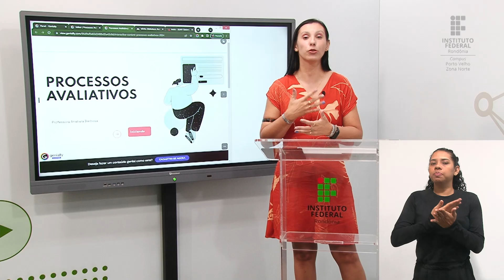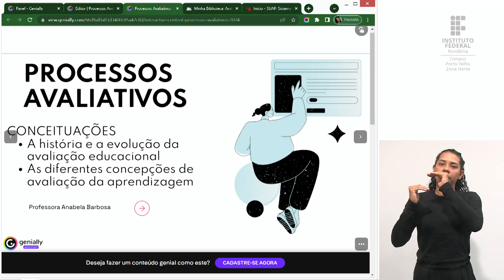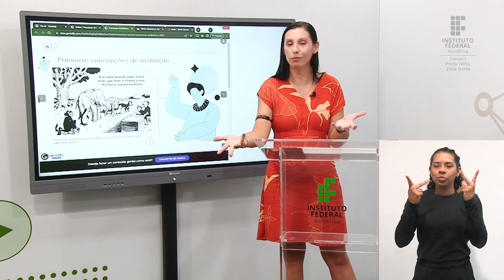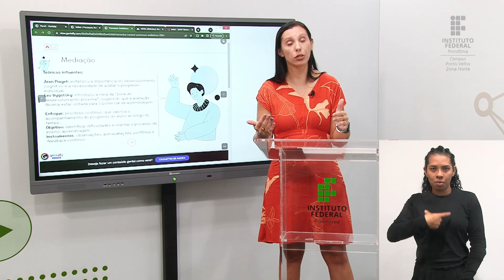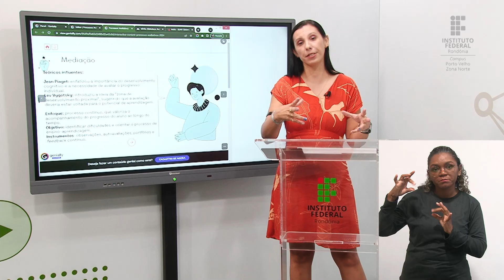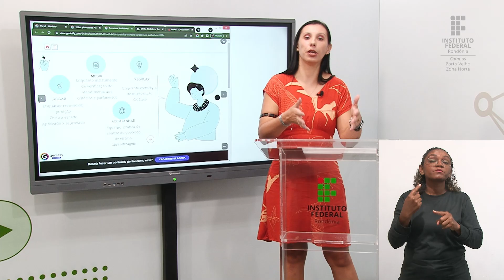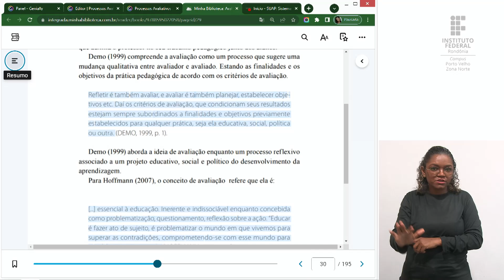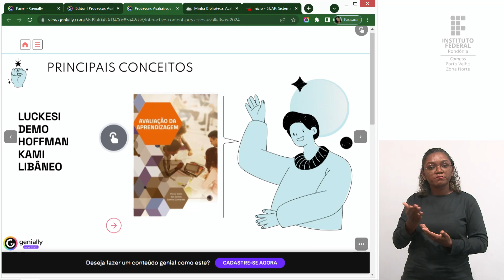Processos Avaliativos - Aula 1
📑 Curso: Pós-Graduação Lato Sensu em Docência na Educação Básica
📚Disciplina: Processos Avaliativos
📝 Conteúdo: Conceituações.

🎓 Prof.ª Anabela Barbosa